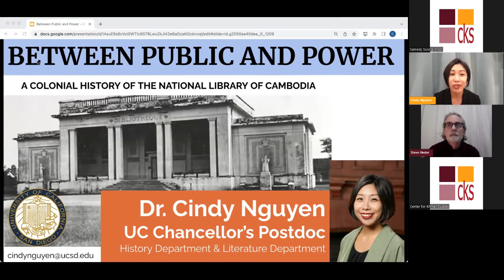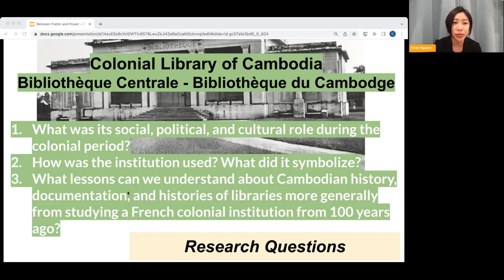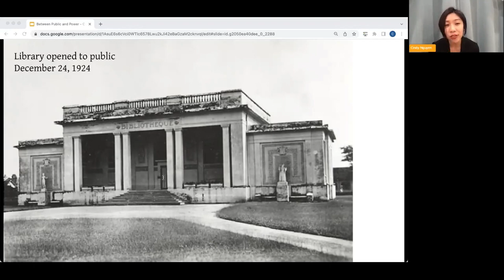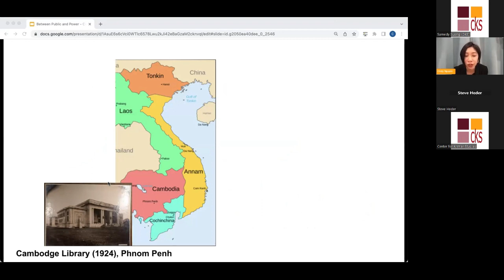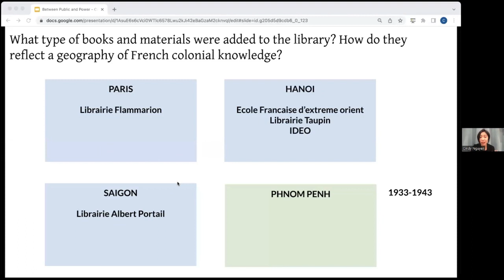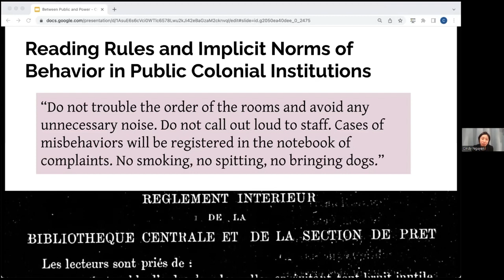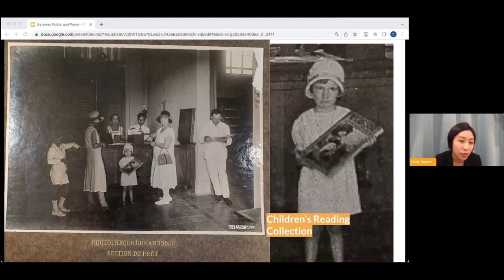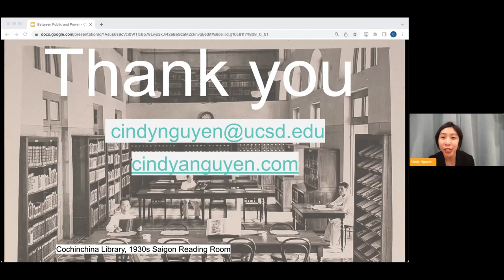[Webinar] Between Public and Power A Colonial History of the National Library of Cambodia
Abstract

What is the history of the National Library of Cambodia? What cultural and political roles did this institution have during the French colonial period and in postcolonial Cambodia? This talk shares archival research findings on the National Library of Cambodia during the French colonial period. Dr. Nguyen unearths the social life of the library and the significance of the colonial library institution as a symbol and technology of textual authority. Dr. Nguyen analyzes how the colonial library architecture, organization, and operations contributed to defining an abstract Western notion of ‘public’ and ‘textual authority’ that perpetuated colonial hierarchies of privileged knowledge access. This project contributes new findings to understanding Cambodian histories of print culture, colonial society, and urbanism. As a scholar of libraries and Southeast Asia, Dr. Nguyen provides a theoretical and methodological framework called ‘bibliotactics’ to critically examine institutions of knowledge in colonial contexts.

Bio

Cindy Nguyen is a Chancellor’s Postdoctoral Fellow based in the History and Literature departments at University of California, San Diego. She will begin as assistant professor of digital history at University of Ottawa in the fall. She specializes in the history of Southeast Asia print culture, digital humanities, and libraries. Her book manuscript, “Bibliotactics: The Social Life of Libraries and Colonial Control in Vietnam, 1865–1958” reveals how the library reading room became a space of urban sociability, cultural imperialism, and self-directed education. Nguyen is also a public scholar and community artist exploring themes of memory, translation, and migration. To learn more about her historical scholarship, teaching, and digital humanities work, see her

Moderator: Dr. Steve Heder, London School of Oriental and African Studies. Dr. Steve Heder has studied, worked in or taught about Southeast Asia and China since the early 1970s. He holds a PhD in Politics and has worked for the United Nations and various human rights organizations. He is currently a Research Associate at the Department of Politics and International Studies at the London School of Oriental and African Studies and a Senior Fellow at the Foreign Policy Institute of the Johns Hopkins University School of Advanced International Studies Foreign Policy Institute. His particular research interests have included democracy, revolution, genocide and human rights.